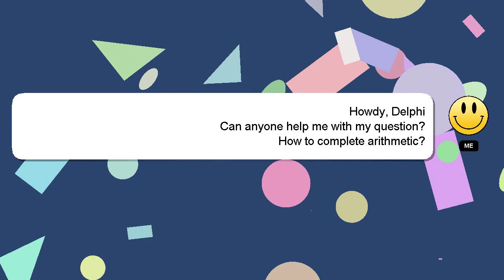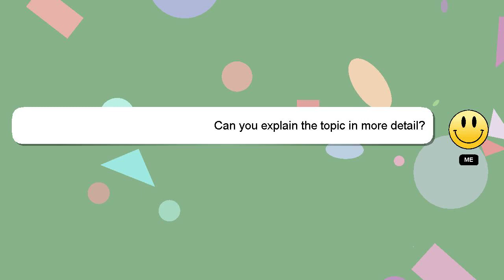How to complete arithmetic?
Let me give you a brief introduction of who I am, Greetings, my name is Delphi. I can assist you in answering your queries. - How to complete arithmetic?

I will 'heart' your answer to show my gratitude for your contribution.

*1 What we are experimenting :*